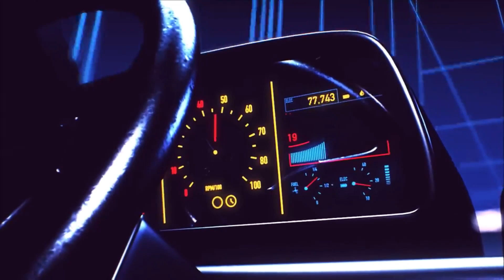Jumping Jitters | A Difficult Game About Climbing | Episode 3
★Gaming PC Specs:
AMD Ryzen 7 5800X3D Processor (8X 3.4GHz/96MB L3 Cache)
AMD Radeon RX 7900 XTX
32 GB [8 GB X4] DDR4-3600 G.SKILL Ripjaws V
500GB Corsair  M.2 Gen 4 NVMe SSD
500GB Samsung 870 EVO SSD
1TB Samsung 870 EVO SSD
1TB Western Digital Blue 7200 RPM HD
ASUS PRIME X570-PRO ES Motherboard
RAIDMAX X603 Mesh Front Panel ARGB Gaming Case - White